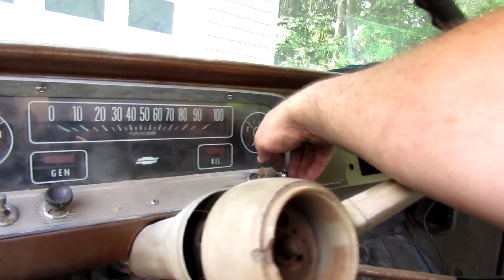66 Chevy Truck-We done a Burnout-or two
This is great stress relief and I reccomend it to ornery wives and those who must live with them. Plus it's fun.